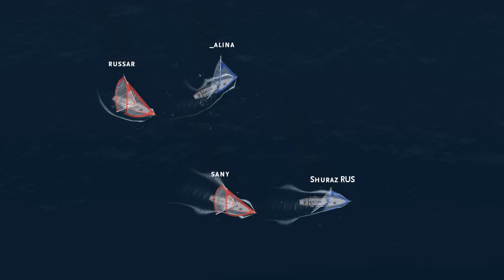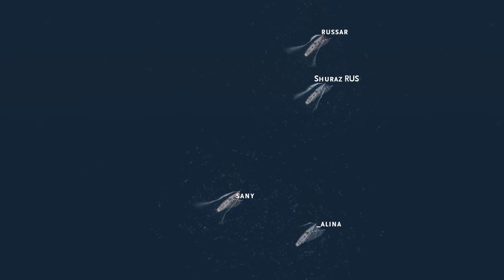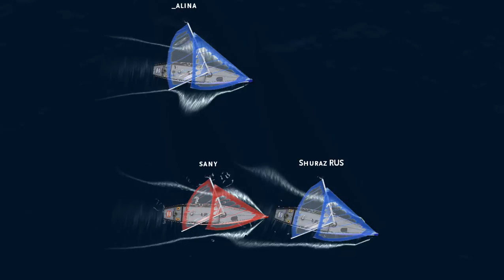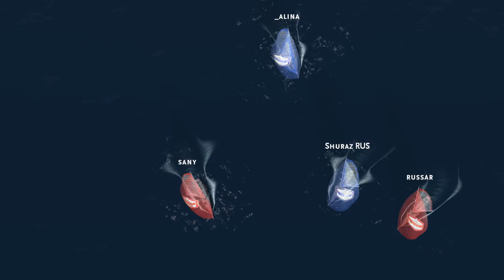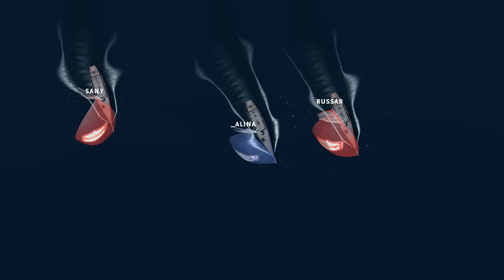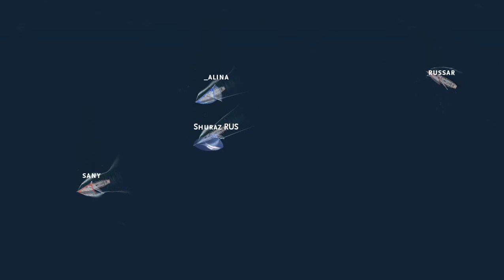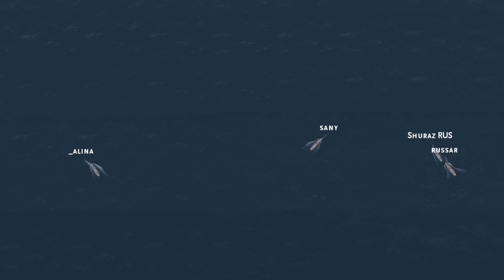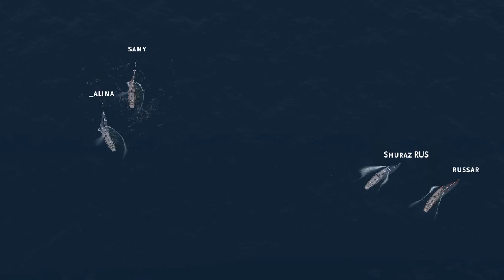TR ShurazRUS & SaratovTeam 2017 01 24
ветер сверху